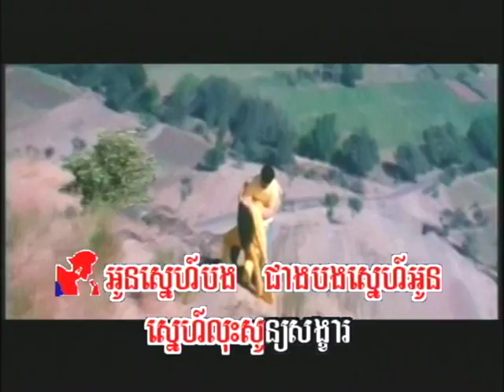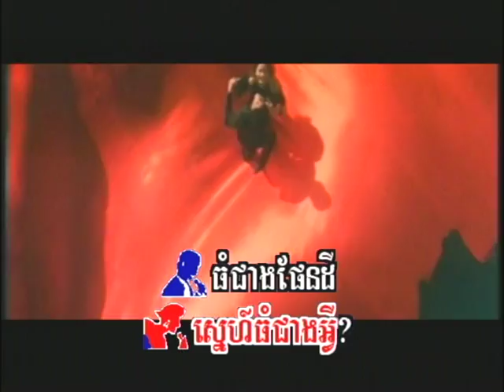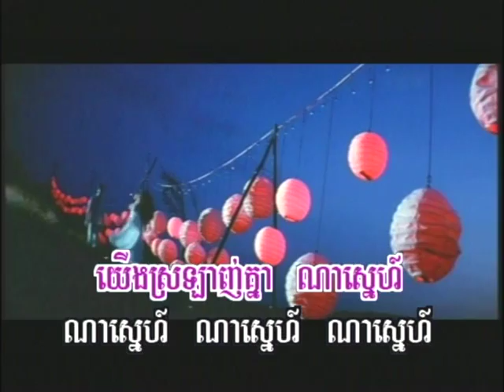Snaeh Thom Pon'na (Khmer Indian)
Khmer song with Indian actor/actress